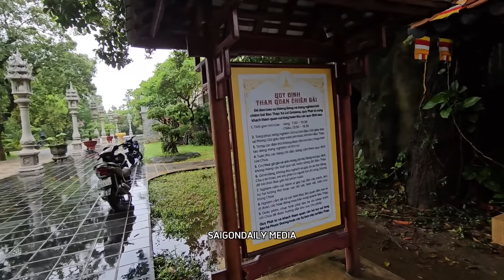Phát hiện ngôi chùa thờ tượng 4 mặt y chang sư MINH TUỆ giống đến 99% ai cũng bất ngờ